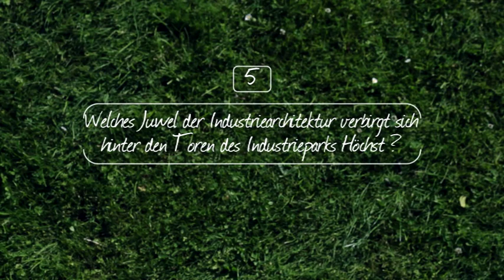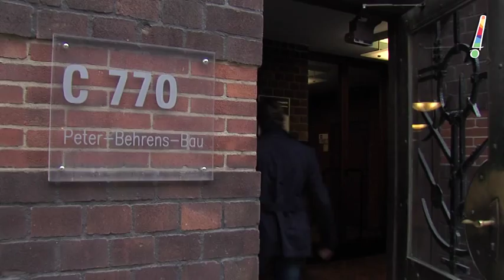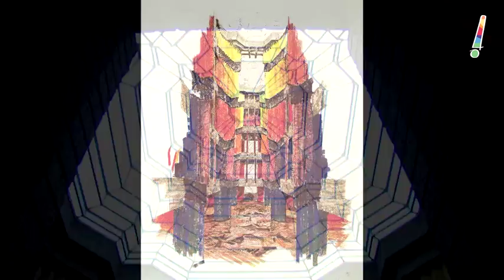Nachgefragt! - "Welches Juwel der Industriearchitektur befindet sich im Industriepark Höchst?"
In der neuen Folge geht Reporter Johannes Lembcke wieder einmal auf Entdeckungsreise. Was er dort findet? Neben hochmodernen Produktionsanlagen und Forschungseinrichtungen verbirgt sich auch ein Juwel der Industriearchitektur hinter den Werkstoren – der Peter-Behrens-Bau.